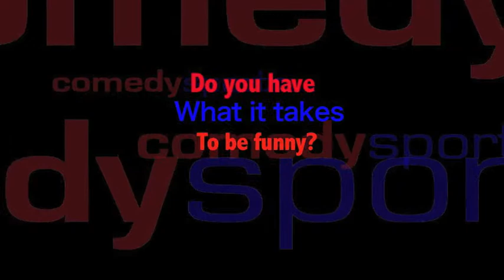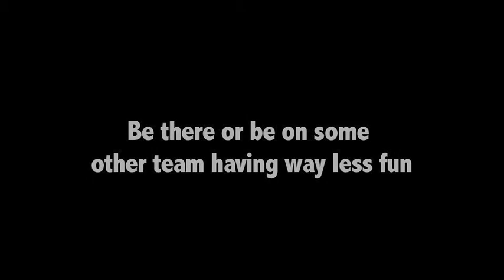Agoura High School's CSz Try-Outs Promo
"Eh, ComedySportz isn't that good" -Nobody Ever

Come try out for Agoura High's ComedySportz team. Be apart of the team that's won the Southern California ComedySportz High Achool March Madness Competition, Two years in a row, and has also won 3 times in the past 4 years! Be there or be somewhere else regretting your decisions!